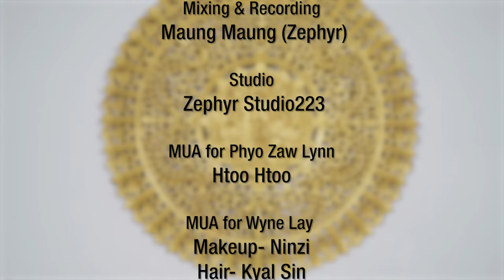ရတနာပုံ - Wyne Lay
Song Name  - ရတနာပုံ
Artist             - ဝိုင်းလေး
Composer    - အလင်္ကာကျော်စွာရွှေပြည်အေး
Harp              - ဖြိုးဇော်လင်း
Piano             - Wyne Lay
Bon                - U Than Win
Cee War        - Phoe Zaw
Flute              - Sa Ba Htay
Music Producer - Theal Aung Chit,Nilar Nyo
Mixing & Recording - Maung Maung (Zephyr)
Studio - Zephyr Studio 223